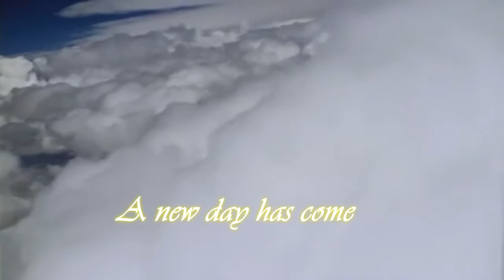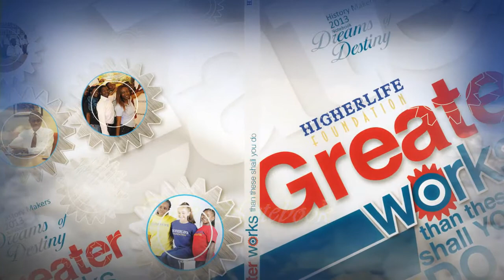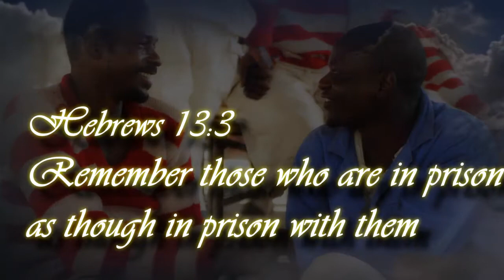NRB Exhibition | Project Higher Life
A video showcased at the Project Higher Life stand at The National Religious Broadcasters (NRB) Convention 2013, hosted at the Gaylord Opryland Resort and Convention Centre in Nashville Tennessee, with the theme "Christian Communicators Impacting the World".